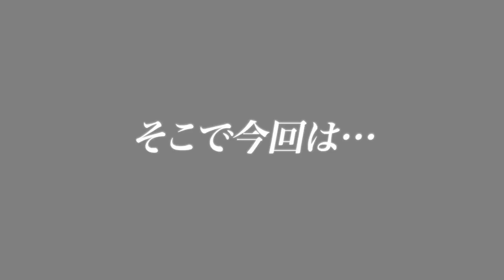【救命率0%】３年以内と可能性高まる南海トラフ巨大地震の脅威…東日本大震災以上の地震に備えておくべき事とは!?消防レスキューが提唱を鳴らす。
【消防試験専門対策!! FIRE SCHOOL〜Toride〜 YouTubeチャンネル】